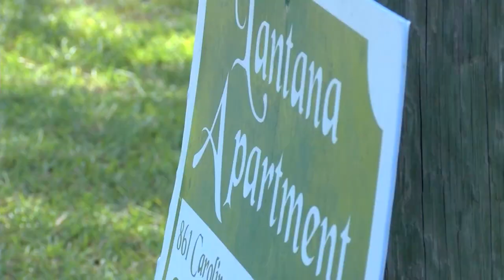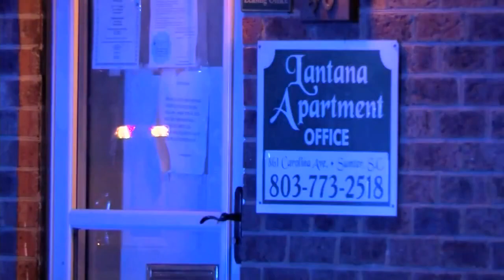Deputies searching landfills for body of 5-year-old South Carolina girl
Deputies said a man told them he threw the girl's body in a trash bin at a Sumter, SC apartment complex Monday morning (Aug. 7, 2019)